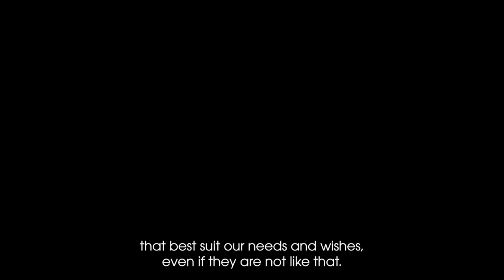Meet the winners: Kechun Zhang, Still Life, Professional competition 2023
Gain a deeper insight into the winning projects in the 2023 Sony World Photography Awards. Kechun Zhang's series was awarded first place in the Still Life category in the Professional competition.